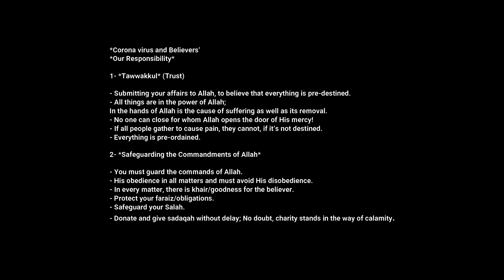Coronavirus COVID -19 and Believers (MUSLIMS)